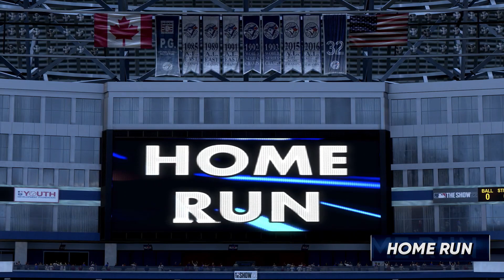ブラディミール・ゲレーロJr. 使ってみた【MLB The Show 22】【 Vladimir Guerrero Jr.】【PS5】【ホームラン】【確信歩き】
【MLB The Show 22】大谷翔平 確信歩き ホームラン！Shohei Ohtani a Home Run!【PS5】【4K60FPS】

【MLB The Show 22】フェルナンド・タティスJr. 使ってみた【 Fernando Tatís Jr.】【PS5】【ホームラン】【確信歩き】

【MLB The Show 22】日本人メジャーリーガー収録選手一覧 【大谷翔平】【ダルビッシュ有】【前田健太】【 菊池雄星】【澤村拓一】【筒香嘉智】【秋山翔吾】【有原航平】【加藤豪将】【PS5】

【MLB The Show 22】鈴木誠也 ついに実装！ 早速使ってみた【 Seiya Suzuki】【PS5】【ホームラン】【確信歩き】

【MLB The Show 22】千葉ロッテマリーンズの佐々木朗希選手を完全再現してみた【PS5】【完全試合】

【MLB The Show 22】読売ジャイアンツの中田翔選手を完全再現してみた【PS5】

【MLB The Show 22】阪神タイガースの佐藤輝明選手を完全再現してみた【PS5】